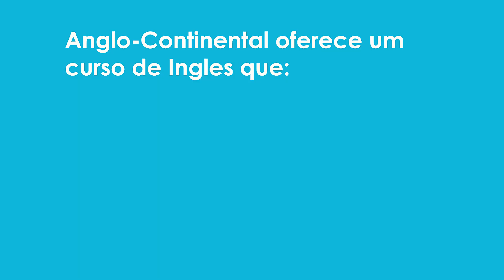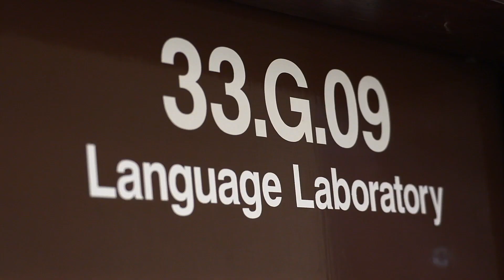Por que você deveria estudar Ingles em Bournemouth?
Descubra por que tantos estudantes internacionais escolhem estudar inglês em Bournemouth e na Anglo-Continental?

Aprenda Inglês na Inglaterra com a Anglo-Continental